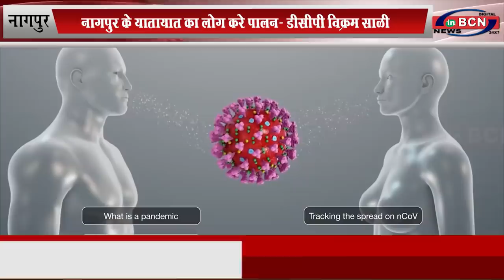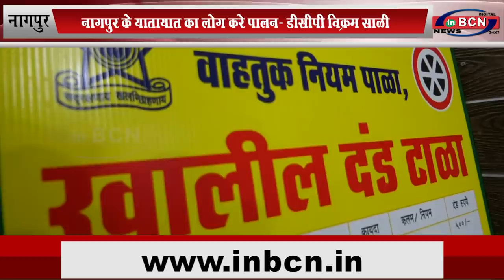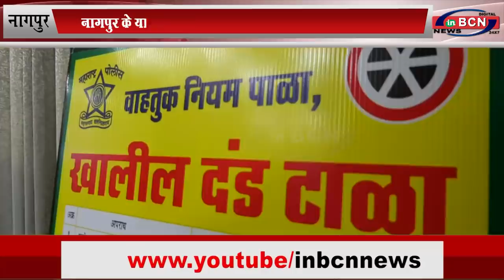नागपुर के यातायात का लोग करे पालन -डीसीपी विक्रम साली